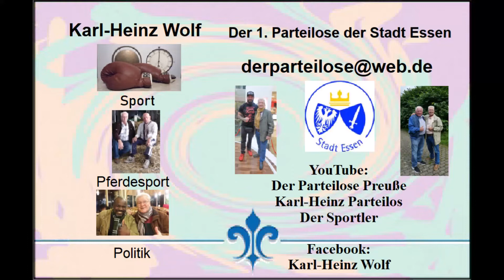BT * 27.02.2022 Regierungserklärung durch den Bundeskanzler zur aktuellen Lage * Tino Crupalla AfD